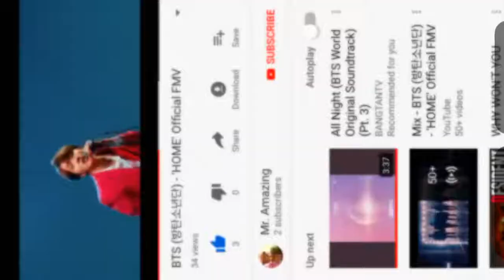Sneak Peak??? (Full Clip Linked in The Description) (Seriously**) 👀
I’m usually not one for promoting fan made music videos, but this one was pretty cool. Full credit to Samuel M. Gates for editing and visualizing this concept if “HOME” ever had a music video.

And of course full credit to BigHit and BTS, who own the rights to this song.